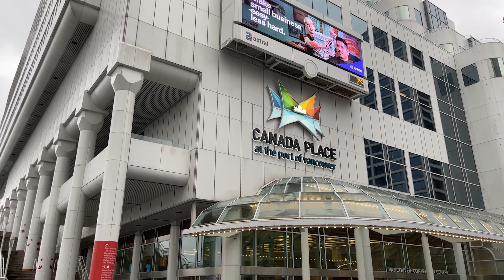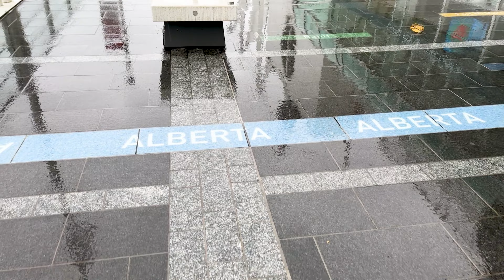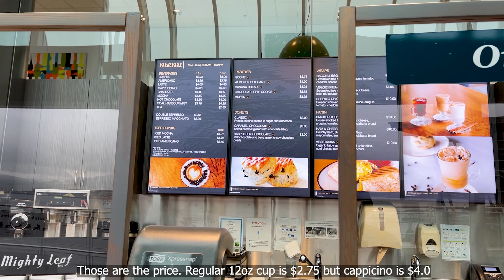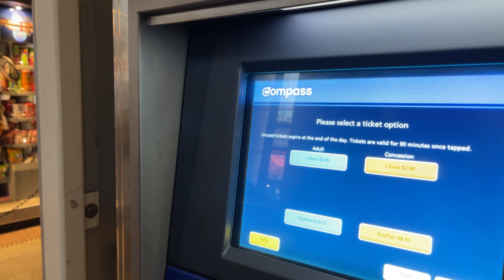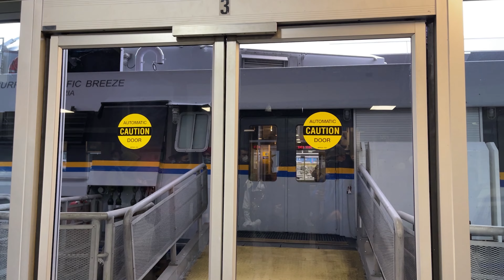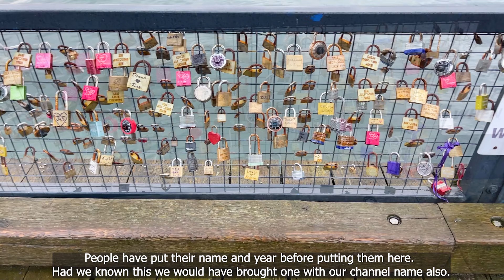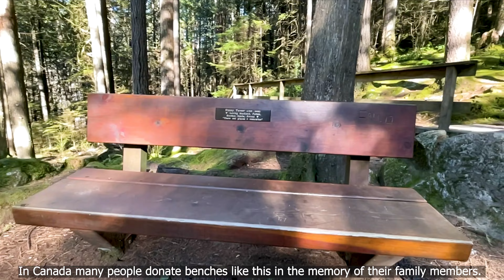What To See In Vancouver EP2| BC Canada Travel Series | Adeel Akbar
Next episode of our British Columbia Travel Series and second episode of "Vancouver - What to see" is here now.

If you have not watched the first part of Vancouver What To See then you may click on the link below to thee that.

0:00 - Intro
0:15 - Start
1:00 - Canada Place
5:50 - Vancouver Station / Seabus Station
7:12 - Seabus Terminal
8:08 -  Seabus Ride
8:33 - Lion Head Bridge
10:35 - North Vancouver
13:24 - Lynn Canyon
16:53 - Goodbye

This channel is dedicated to travels, travel vlogs, nature, outdoors, adventures, boating, canoeing, kayaking, outdoor cooking and much more. I am an outdoor enthusiast and I love to travel and spend time in the nature. I have been adventuring and traveling around the world for a number of years and have thoroughly enjoyed the journey so far. I have been to over 30 countries and have lived in several countries for work, the journey of life just continues. I feel that it's time I start sharing my experiences and travels with a bigger audience.

👉 If you enjoyed this video, please Like it and Share it with your family and friends.
Subscription Link: shorturl.at/kzAJ9

Subscription Link: shorturl.at/kzAJ9